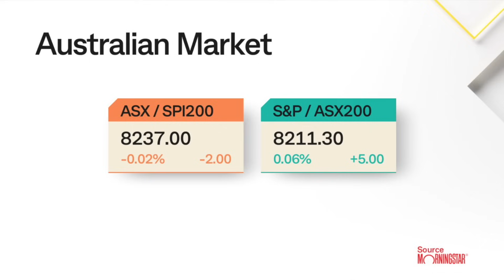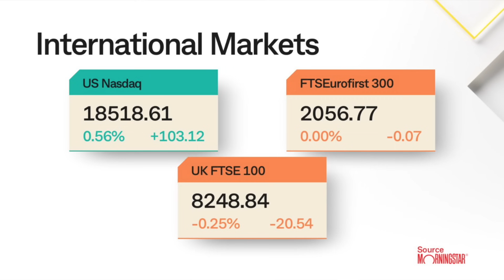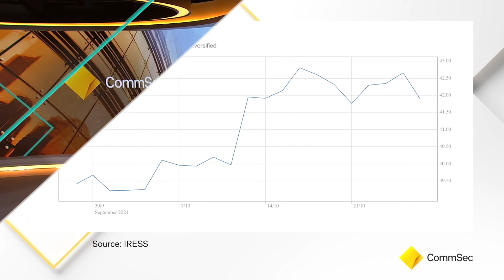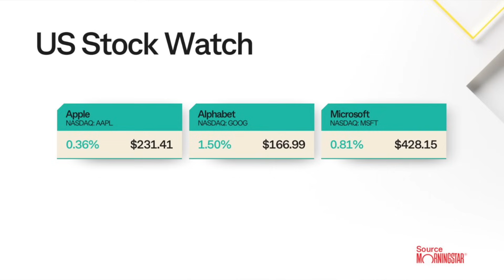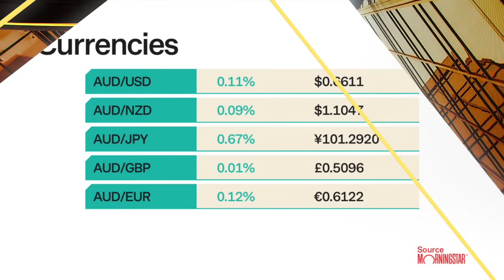Morning Report 28 Oct 24: Nasdaq hits all-time high as rest of market languishes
US sharemarkets were mixed on Friday. The Nasdaq index climbed to an all-time high, boosted by megacap technology stocks. A gauge of the "Magnificent Seven" stocks rose 1.3% ahead of key earnings results from Alphabet, Apple and Microsoft in the coming week. Chip heavyweight Nvidia gained 0.8%, briefly overtaking Apple as the world's most valuable company based on its shares. Banks dragged down the broader market, however, as New York Community Bancorp tumbled 8.3% after reporting its fourth straight quarterly loss, primarily due to its commercial real estate loans. The KBW Bank index dropped 1.4% with Goldman Sachs down 2.3% and JPMorgan Chase sliding 1.2%. Shares of Tapestry rose 13.5% as a US judge blocked a merger between the handbag maker and fashion holding company Capri, whose shares slumped 48.9%.